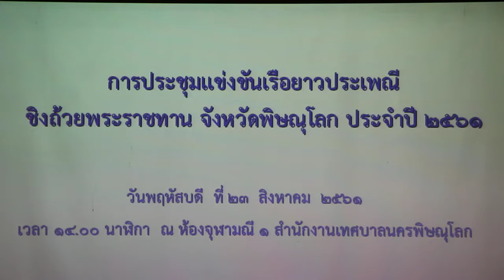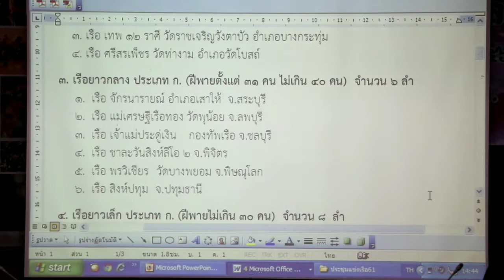ประชุมคณะกรรมการจัดการแข่งขันเรือยาวประเพณีชิงถ้วยพระราชทานจังหวัดพิษณุโลก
เทศบาลนครพิษณุโลกจัดการแข่งขันเรือยาวประเพณีชิงถ้วยพระราชทานจังหวัดพิษณุโลก
เทศบาลนครพิษณุโลกร่วมกับหน่วยงานที่เกี่ยวข้องจัดงานแข่งขันเรือยาวประเพณี              ชิงถ้วยพระราชทานจังหวัดพิษณุโลก  ประจำปี 2561 ระหว่างวันที่ 15–16 กันยายน  2561 ณ  ลำน้ำน่านหน้าวัดพระศรีรัตนมหาธาตุวรมหาวิหาร
 นายบุญทรง   แทนธานี  นายกเทศมนตรีนครพิษณุโลก  กล่าวว่า   จังหวัดพิษณุโลก  วัดพระศรีรัตนมหาธาตุวรมหาวิหาร  มหาวิทยาลัยนเรศวร มหาวิทยาลัยราชภัฏพิบูลสงคราม การท่องเที่ยว         แห่งประเทศไทย สำนักงานพิษณุโลก วัฒนธรรมจังหวัดพิษณุโลก  องค์การบริหารส่วนจังหวัดพิษณุโลก          สภาวัฒนธรรมจังหวัดพิษณุโลก  สภาวัฒนธรรมเทศบาลนครพิษณุโลก  ชมรมเรือยาวจังหวัดพิษณุโลกและเทศบาลนครพิษณุโลกได้ร่วมกันจัดการแข่งขันเรือยาวประเพณีชิงถ้วยพระราชทาน จังหวัดพิษณุโลก ประจำปี 2561 ขึ้น ระหว่างวันเสาร์-อาทิตย์ที่ 15-16 กันยายน 2561  ณ  ลำน้ำน่านหน้าวัดพระศรีรัตนมหาธาตุวรมหาวิหาร   โดยมีวัตถุประสงค์เพื่อฟื้นฟูและรักษาประเพณีอันดีงามของไทยเราไว้ อีกทั้งเป็นการส่งเสริม  การท่องเที่ยวของจังหวัดพิษณุโลกและการท่องเที่ยวภายในประเทศให้แพร่หลายยิ่งขึ้น สำหรับกิจกรรมภายในงานจัดให้มีขบวนแห่ถ้วยพระราชทานไปตามถนนสายต่างๆ และขบวนแห่ถ้วยพระราชทานทางน้ำ             พิธีทอดผ้าป่าเรือยาวและถวายผ้าห่มหลวงพ่อพระพุทธชินราช การประกวดกองเชียร์พื้นบ้าน และการแข่งขันเรือยาวประเภทต่างๆต่อไป สำหรับการแข่งขันเรือยาวแบ่งออกเป็น 9 ประเภท ดังนี้
1.  เรือยาวใหญ่ประเภท  ก.   ( ฝีพายตั้งแต่   41  คน ไม่เกิน  55 คน )
                  รางวัลชนะเลิศ ได้รับถ้วยพระราชทาน สมเด็จพระเจ้าอยู่หัว  พร้อมรางวัลเงินสด 50,000 บาท และพระพุทธชินราชบูชา
              รางวัลรองชนะเลิศอันดับ 1 ได้รับเงินสด  40,000  บาท  พร้อมถ้วยเกียรติยศ
           รางวัลรองชนะเลิศอันดับ 2 ได้รับเงินสด  30,000  บาท พร้อมถ้วยเกียรติยศ
       รางวัลชมเชย      ได้รับเงินสด  20,000  บาท
  2. เรือยาวใหญ่พื้นบ้าน     ( ฝีพายตั้งแต่   41  คน ไม่เกิน  55 คน )
        รางวัลชนะเลิศ    ได้รับถ้วยประทาน  พระเจ้าหลานเธอ พระองค์เจ้าพัชรกิติยาภา พร้อมรางวัลเงินสด 18,000  บาท  และพระพุทธชินราชบูชา
รางวัลรองชนะเลิศอันดับ 1  ได้รับเงินสด   15,000  บาท พร้อมถ้วยเกียรติยศ
        รางวัลรองชนะเลิศอันดับ 2  ได้รับเงินสด   10,000  บาท พร้อมถ้วยเกียรติยศ
       รางวัลชมเชย    ได้รับเงิน    8,000  บาท
     3.  เรือยาวกลาง ประเภท ก.   (ฝีพายตั้งแต่  31  คน  ไม่เกิน  40  คน)
       รางวัลชนะเลิศ   ได้รับถ้วยพระราชทาน สมเด็จพระเทพรัตนราชสุดาฯ สยามบรมราชกุมารี พร้อมรางวัลเงินสด  20,000  บาท และพระพุทธชินราชบูชา
  รางวัลชมเชย    รางวัลเงินสด      7,000  บาท
     4.  เรือยาวเล็ก  ประเภท ก.   (ฝีพายไม่เกิน 30 คน)
         รางวัลชนะเลิศ    ได้รับถ้วยพระราชทาน สมเด็จพระเจ้าลูกเธอฯเจ้าฟ้าจุฬาภรณ์วลัยลักษณ์อัครราชกุมารีพร้อม รางวัลเงินสด  15,000  บาท และพระพุทธชินราชบูชา
       รางวัลรองชนะเลิศอันดับ 1  ได้รับเงินสด     10,000  บาท พร้อมถ้วยเกียรติยศ
        รางวัลรองชนะเลิศอันดับ 2  ได้รับเงินสด       8,000  บาท พร้อมถ้วยเกียรติยศ
       รางวัลชมเชย  ได้รับเงินสด     6,000  บาท
               5. เรือยาวเล็ก  ประเภท ก. 2 (ฝีพายไม่เกิน  30 คน)
         รางวัลชนะเลิศ   รางวัลเงินสด     8,000  บาท พร้อมถ้วยเกียรติยศ
       รางวัลรองชนะเลิศอันดับ 1 ได้รับเงินสด      6,000  บาท พร้อมถ้วยเกียรติยศ
        รางวัลรองชนะเลิศอันดับ 2  ได้รับเงินสด    4,000  บาท พร้อมถ้วยเกียรติยศ
       รางวัลชมเชย    ได้รับเงินสด      3,000  บาท
  6.  เรือจิ๋ว  (ฝีพายไม่เกิน   12  คน)
        รางวัลชนะเลิศ    ได้รับถ้วยประทาน  พระเจ้าวรวงศ์เธอ พระองค์เจ้าโสมสวลี
พระวรราชาทินัดดามาตุ พร้อมรางวัลเงินสด 8,000  บาท    และพระพุทธชินราชบูชา
  รางวัลรองชนะเลิศอันดับ  1  ได้รับเงินสด   6,000  บาท พร้อมถ้วยเกียรติยศ                               รางวัลรองชนะเลิศอันดับ 2  ได้รับเงินสด    4,000  บาท พร้อมถ้วยเกียรติยศ
  7. เรือสิงห์สองแคว  7 ฝีพาย    ประเภท  เชื่อมความสามัคคีระหว่างท้องถิ่น
  รางวัลชนะเลิศ ได้รับถ้วยประทาน  พระเจ้าหลานเธอพระองค์เจ้า สิริวัณณวรีนารีรัตน์ พร้อมรางวัลเงินสด  7,000  บาท    และพระพุทธชินราชบูชา
        รางวัลรองชนะเลิศอันดับ 1 ได้รับเงินสด     5,000  บาท  พร้อมถ้วยเกียรติยศ
        รางวัลรองชนะเลิศอันดับ 2  ได้รับเงินสด     3,000  บาท พร้อมถ้วยเกียรติยศ
            รางวัลชมเชย  ได้รับเงินสด   2,000  บาท
  8. เรือท้องถิ่น (ฝีพายไม่เกิน  3  คน)
  รางวัลชนะเลิศ     ได้รับเงินสด  5,000  บาท  พร้อมถ้วยเกียรติยศ
                    รางวัลรองชนะเลิศอันดับ 1   ได้รับเงินสด     4,000  บาท พร้อมถ้วยเกียรติยศ
  9.   เรือยาวเล็ก ข ภายในจังหวัดพิษณุโลก  (ฝีพายไม่เกิน 30  คน)
        รางวัลชนะเลิศ  ได้รับโล่พระราชทาน  สมเด็จพระเทพรัตนราชสุดาฯ
สยามบรมราชกุมารี พร้อมเงินรางวัล 10,000 บาท
         รองชนะเลิศอันดับ 1  ได้รับเงินสด  8,000   บาท
                 รองชนะเลิศอันดับ 2  ได้รับเงินสด  6,000  บาท
                  รางวัลชมเชย ได้รับเงินสด   5,000   บาท และการประกวดกองเชียร์พื้นบ้าน
รางวัลชนะเลิศ ฯ